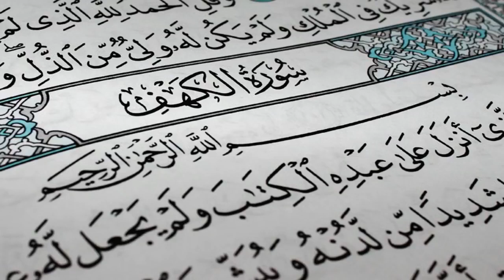سورة الكهف كاملة بصوت القارئ مصطفى الفرجاني